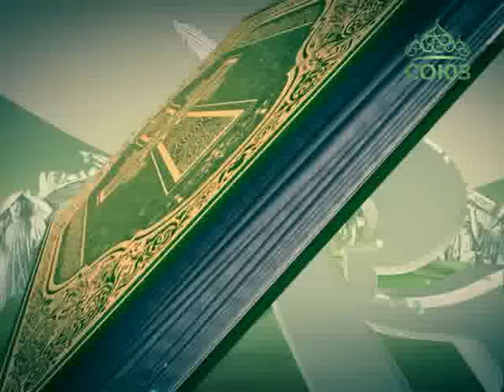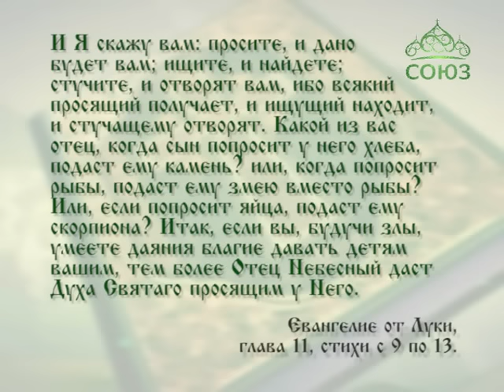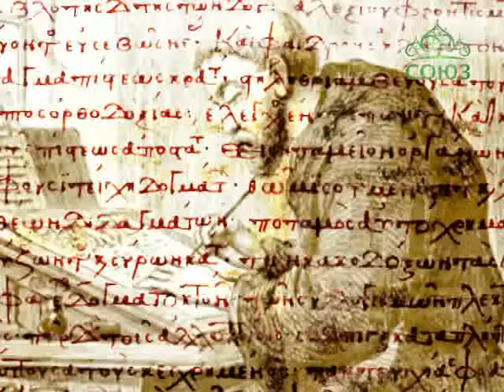Читаем Евангелие вместе с Церковью. 9 ноября 2016г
9 ноября. Какой из вас отец, когда сын попросит у него хлеба, подаст ему камень?